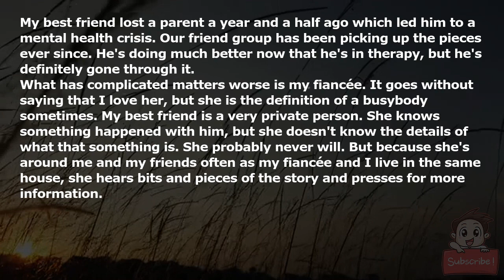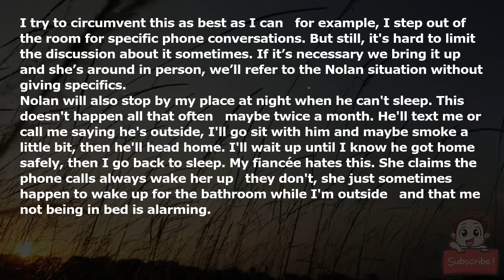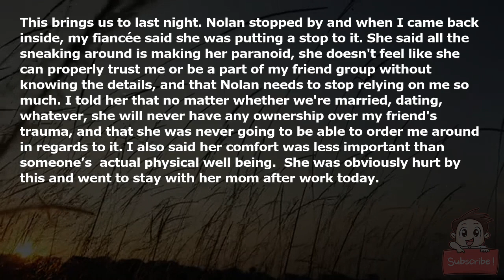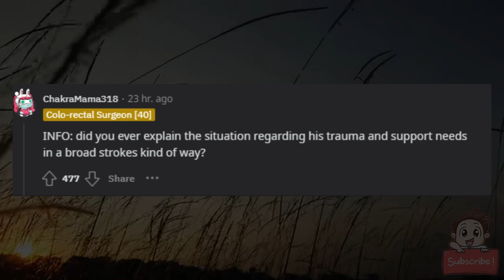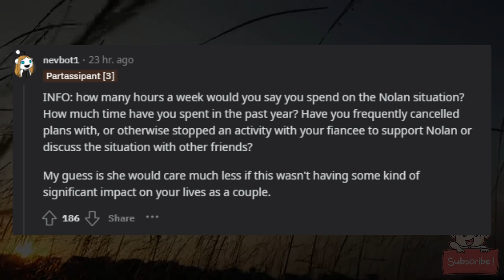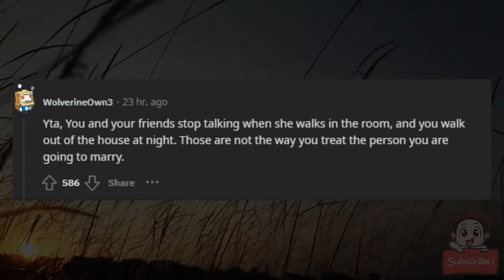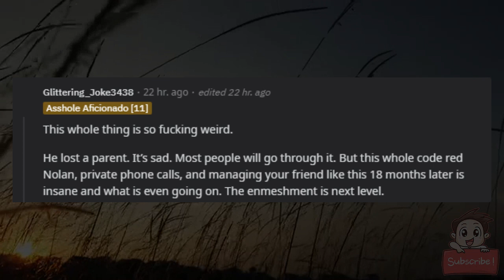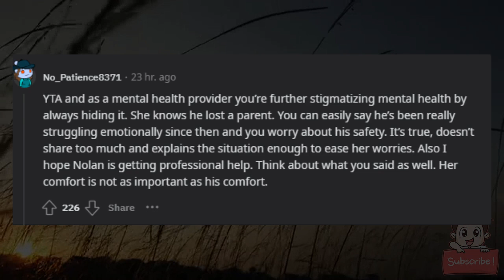AITA for telling my fiancée that my friend’s trauma is more important than her comfort?